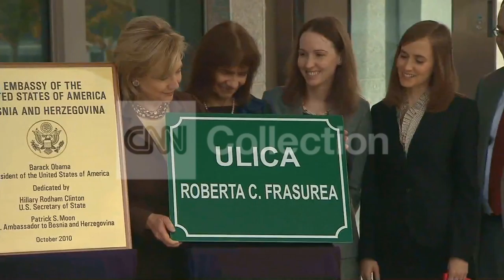BOSNIA CLINTON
Shot 10/12/2010. Upon arrival at the newly constructed US Embassy US Sec.of State Hillary Clinton participated in a ribbon cutting ceremony dedicating the main road as Robert C. Frasure Street after the former ambassador who died in a car crash here in 1995. His widow, 2 daughters and son in law also participated. The Secy also made remarks at the NEC (New Embassy Compound) dedication ceremony thanking everyone for their hard work. pa video.